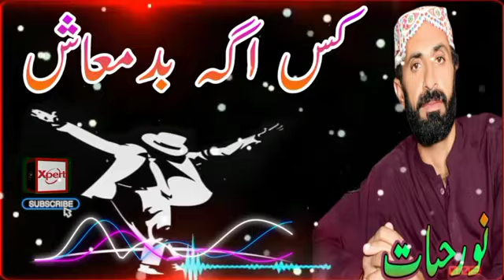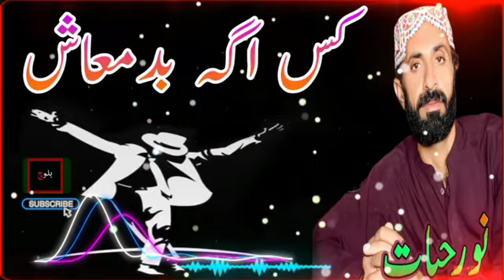Noor_Hayat New song 2023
HANEANGICHEN